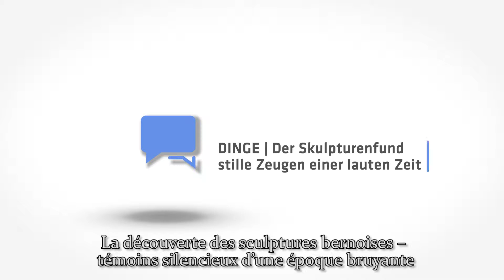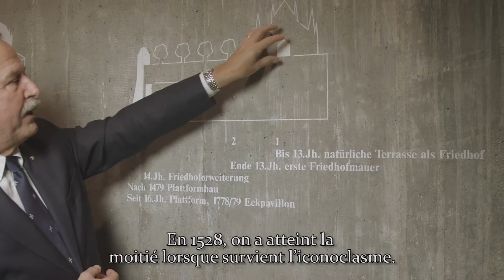Geschichte der Station Bern: Skulpturenfund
European Roadmap: Station Bern